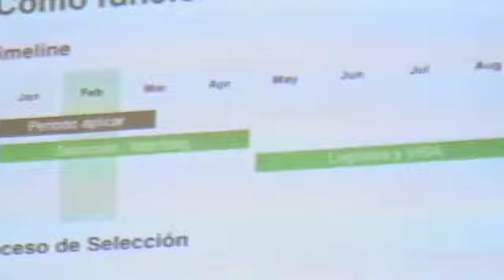StepOne Jóvenes con futuro - betabeers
presenta @Kintxocortes